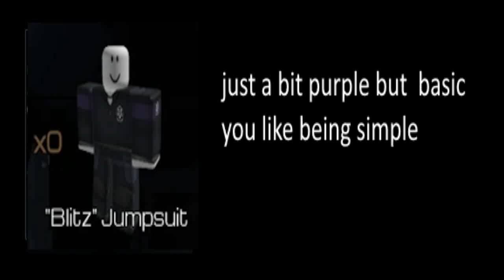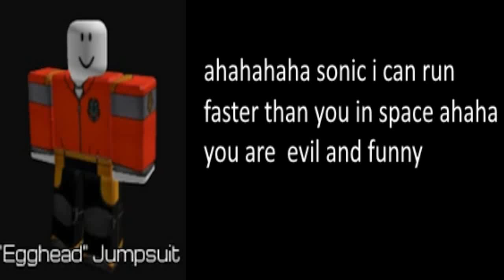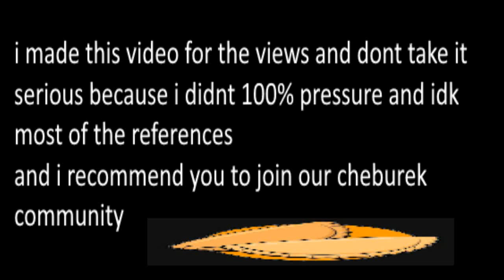my reaction to these clothe from roblox pressure